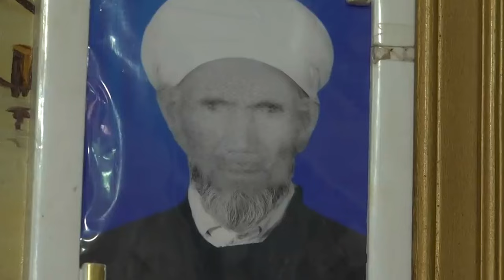ka tymmen nong iran ka kam ba ka lah don 122 snem ka rta kum ka briew ba lah im tymmen duh